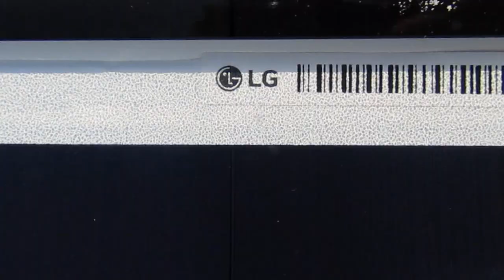Panneaux Solaires LG Solar NeON 2/R - MyShop Solaire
Panneaux Solaires LG Solar NeON 2/R

Explorez avec nous les panneaux solaires super premium de la marque LG Solar dans cette vidéo captivante ! Ces panneaux offrent des performances exceptionnelles, tout en conservant les mêmes dimensions.

Découvrez les caractéristiques avancées de ces panneaux monocristallins de 330 watts, offrant un acheminement d'énergie plus performant avec leurs 12 busbars. Nous comparons également d'autres panneaux de la même marque, tels que les modèles 365, démontrant une augmentation de 35 watts pour des dimensions équivalentes.

À noter que la marque LG certifie désormais la performance de ses panneaux pour une garantie de 25 ans, avec un rendement supérieur à 86% à la fin de cette période. Ne manquez pas ces détails cruciaux qui peuvent influencer votre choix en matière de panneaux solaires.

- LG NeON® R:
Module vedette de la marque, il est doté de la technologie de production d’énergie la plus importante et la plus efficace. Il offre la plus grande quantité d'énergie sur le marché et respecte toutes les conditions environnementales.

- LG NeON® 2:
Grâce à sa technologie Cello qui permet l'augmentation de sa production d'énergie et sa fiabilité, ce module reste le plus populaire de la marque LG. Il fait également partie des modules les plus puissants du marché.

▶️ Les produits de la marque LG SOLAR sont garantis 25 ans ! ◀️

MyShop-Solaire vous remercie pour votre confiance et d’avoir suivi cette vidéo ! 🙂
Parce que votre satisfaction est notre priorité, n'hésitez pas à liker, partager et commenter ! Nous serons très heureux de vous lire et de vous répondre.